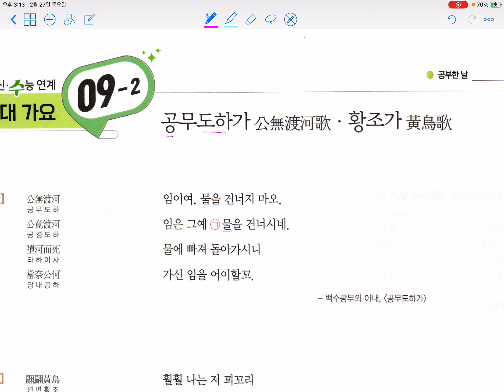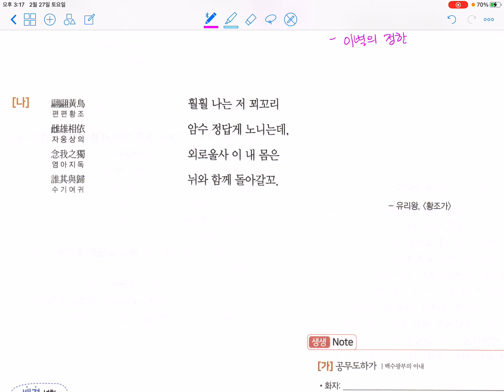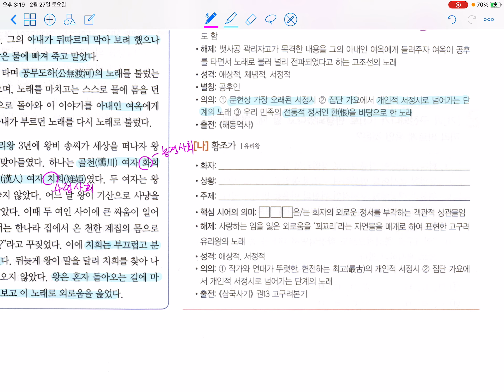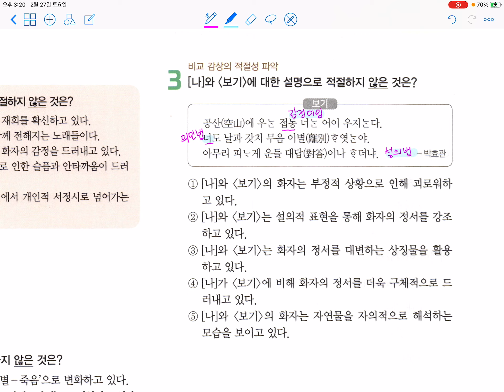명강_고전시가_1-2 공무도하가 / 황조가